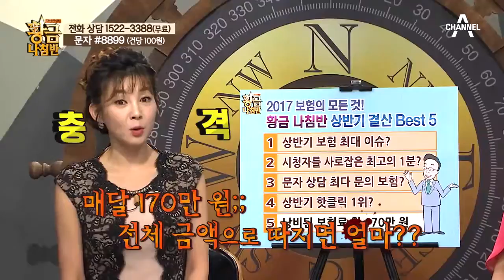보험료 낭비의 3대장! 피 같은 돈, 이렇게 아끼자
월 보험료가 180만 원 이상?
필요 이상으로 가입한 보험!
피 같은 돈, 이렇게 아끼자!

미래를 바꾸는 자산 길라잡이 ‘황금나침반’
매주 화요일 밤 12시 30분에 많은 시청 바랍니다.